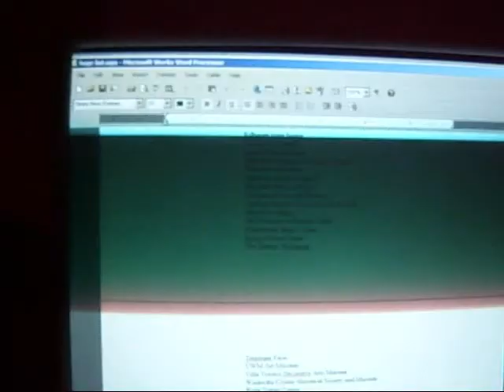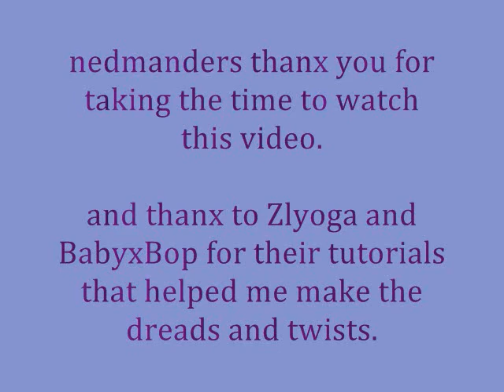synthetic Dreads and Twists as well as a list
So Upon request(sort of) I am showing what the dreads and twists I did look like. Tutorial to come later. I used Zlyoga and BabyxBop's video tutorials as a reference but I also tweaked them to how I wanted them (I never do things exactly the way they should be, but it usually works out anyways)

Also I am making a goal of the list I am compiling-when it's finished(and it's a big one) I am gonna set a year goal to do all(or as much as I can) of what's on the list by the end of the year.

Rate*Comment*show some luv people!